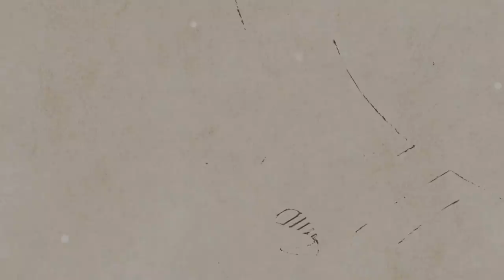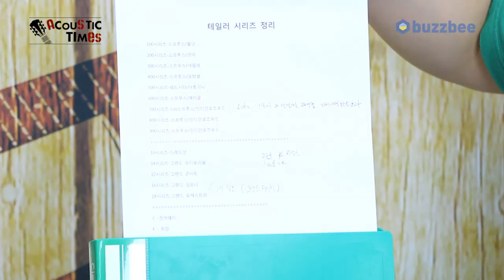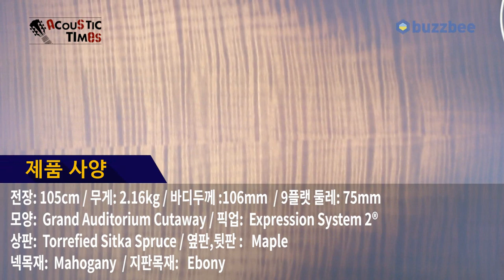Taylor 어쿠스틱기타 2019 Builders Edition 614ce